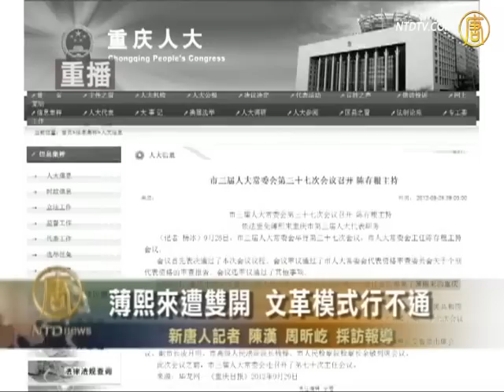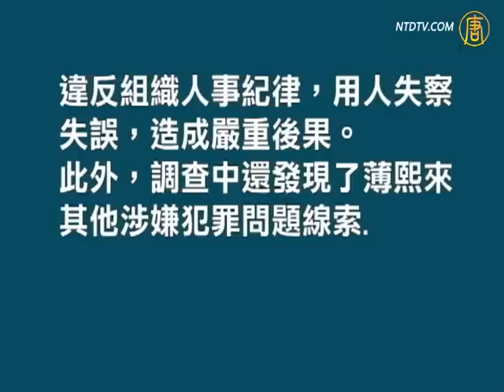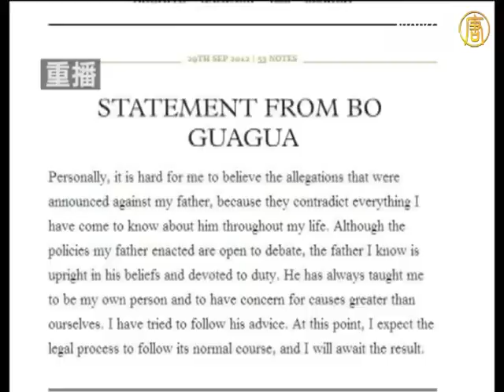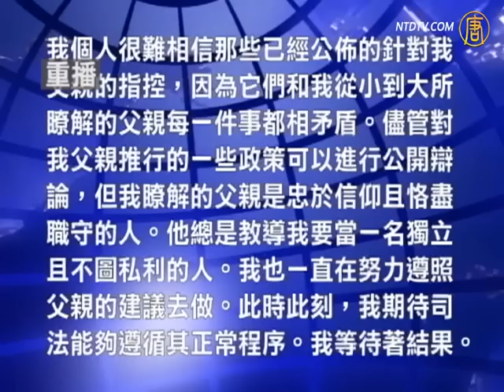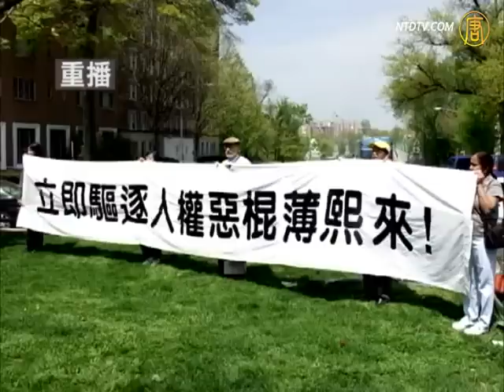薄熙来"其他罪"是更强冲击波？【热点互动】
薄熙来"其他罪"是更强冲击波？【热点互动】．影片来源

【新唐人2012年10月2日讯】【热点互动】(833)薄熙来"其他罪"是更强冲击波？薄熙来被双开，是否会牵扯出更大的要案？

相关标签

热点互动直播

如果您有新闻线索或资料要给新唐人，请进入
安全爆料平台

＊江泽民、周永康、曾庆红和罗干等掩盖的世纪伪案和系列重大真相：

【活摘器官】政法委系统下全国劳教所、黑社会、贪官勾结成活体摘除法轮功学员器官杀人网：

【伪火】前中共政法委书记罗干用暗杀方式制造〔天安门自焚伪案〕

其他推荐:
看动态网：晓天下事